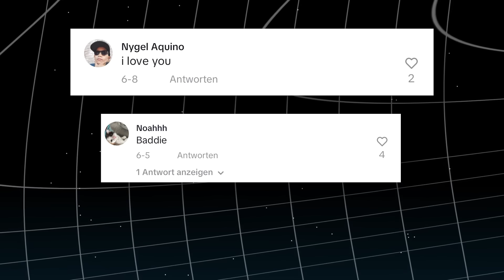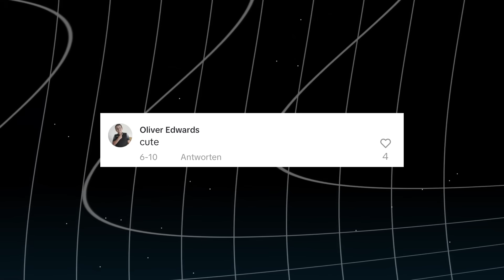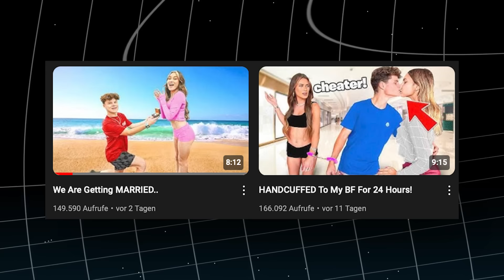Jack Dohertys Freundin ist schrecklich...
Warum Jack Dohertys Freundin aka. McKinley Richardson schrecklich ist und was OF Content und Kinder damit zu tun haben, erfahrt ihr heute.